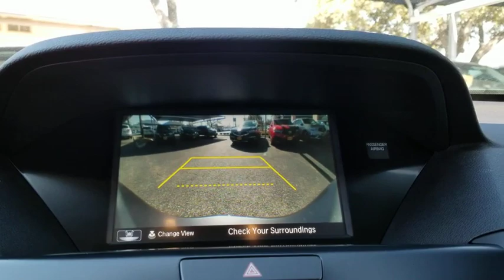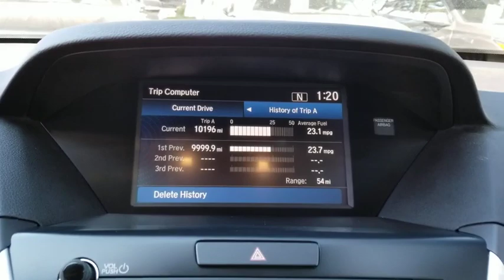2018 Acura MDX San Antonio, Austin, Houston, Dallas, Boerne, TX AW9839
2018 Acura MDX

Gunn Acura
11911 IH 10 W

Recent Arrival! Odometer is 5537 miles below market average!CARFAX One-Owner.Certified. Acura Details:* 182 Point Inspection* Roadside Assistance* 1st scheduled maintenance, Complimentary 3-month AcuraLink trial, Complimentary 3-month SiriusXM Radio Service. Includes Trip Interruption, Rental Vehicle Reimbursement and Concierge Service* Warranty Deductible: $0* Limited Warranty: 24 Month/100,000 Mile (whichever comes first) after new car warranty expires or from certified purchase date* Powertrain Limited Warranty: 84 Month/100,000 Mile (whichever comes first) from original in-service date* Transferable Warranty* Vehicle HistoryModern Steel Metallic 2018 Acura MDX 3.5L SH-AWD 9-Speed Automatic AWD 3.5L V6 SOHC i-VTEC 24V 3.5L SH-AWD